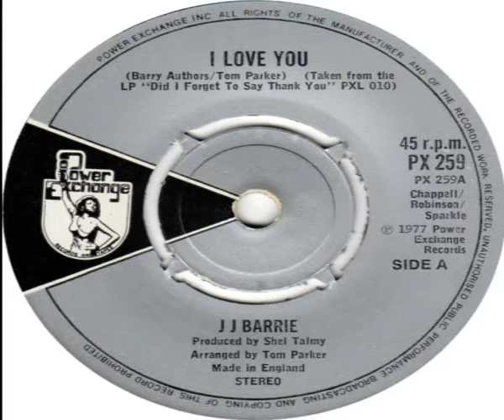J J Barrie I Love You 1977